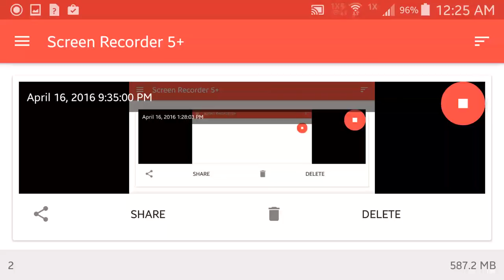Castle Clash double #10 warlock ;)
mute the audio my mic is going out